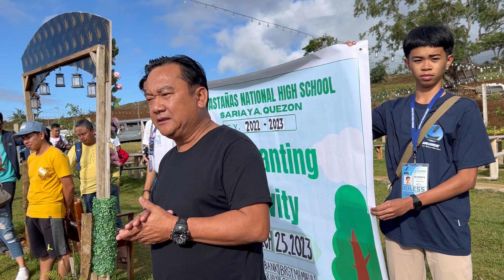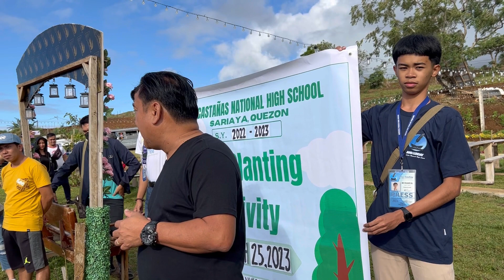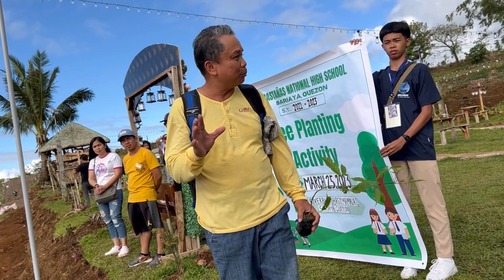CASTAÑAS NHS TREE PLANTING ACTIVITY 2023 | Sir Ricky 💜